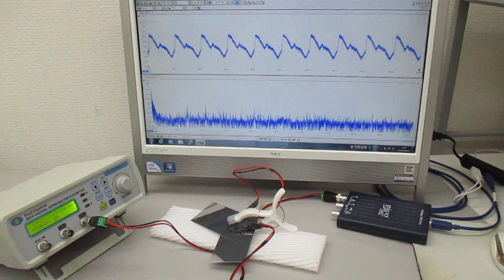オリジナル超音波システムの開発技術（超音波システム研究所）